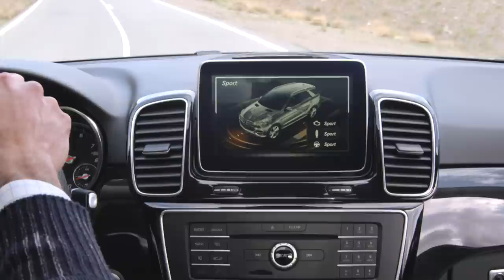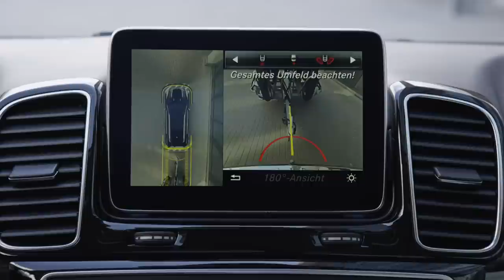2016 Mercedes-Benz GLE 250d 4MATIC video presentation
The special focus: the 150-kW (204-hp) four-cylinder diesel model GLE 250 d offers superior performance with an all-time low fuel consumption for this class of vehicles. It is the world's first production full-size SUV with conventional drive that emits just 140 g of CO2/km (5.4 l/100 km).